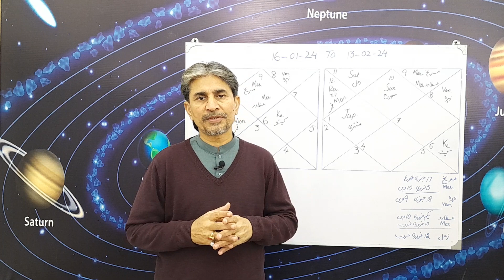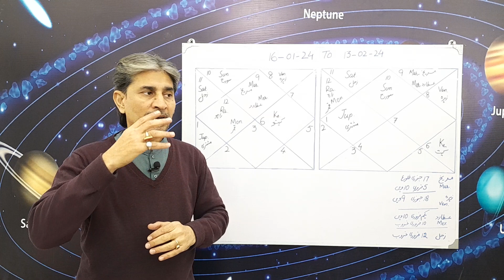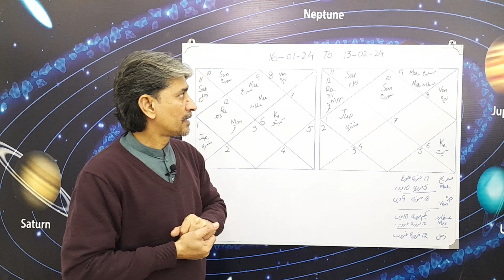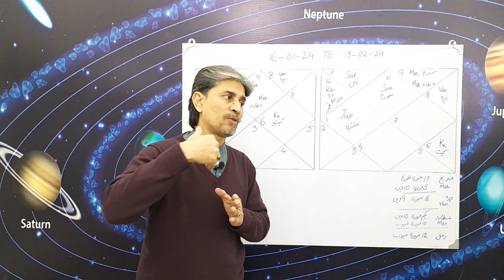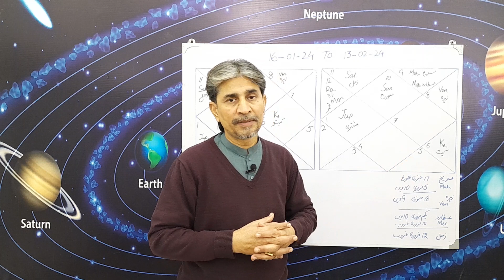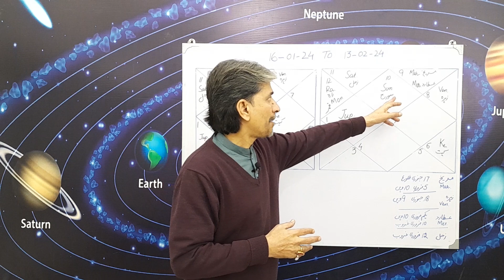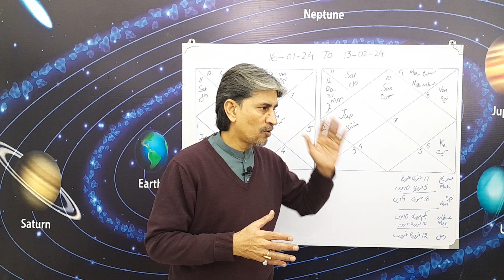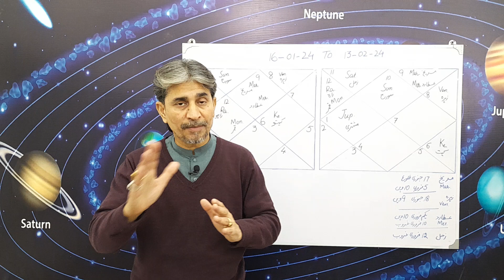Sagittarius Ascendant and Capricorn Ascendant Monthly Predictions